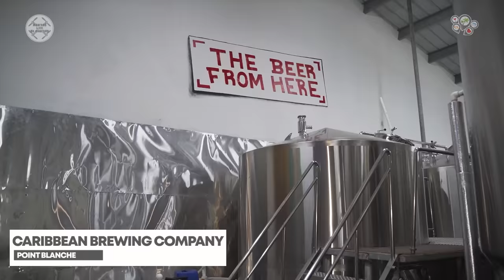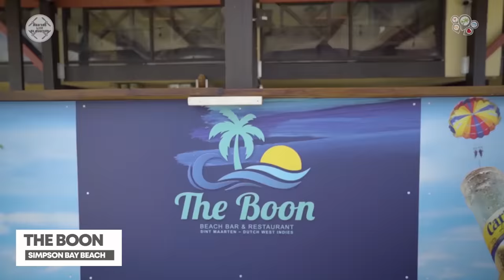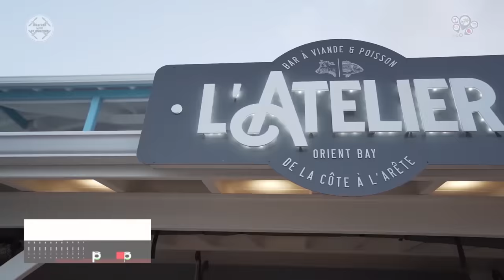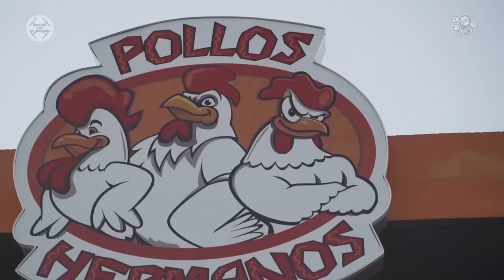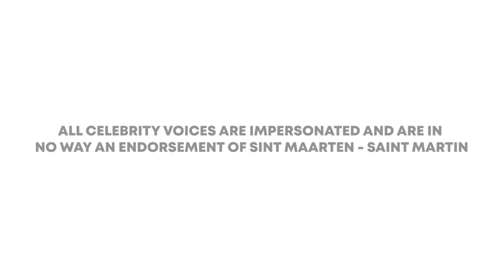A Caribbean island like no other: St Maarten | St Martin | SXM !!! BEST ISLAND VIDEO 2023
Video by Maarten Leon Video